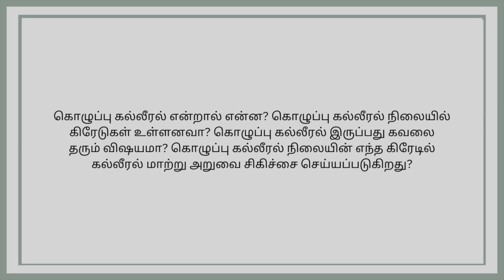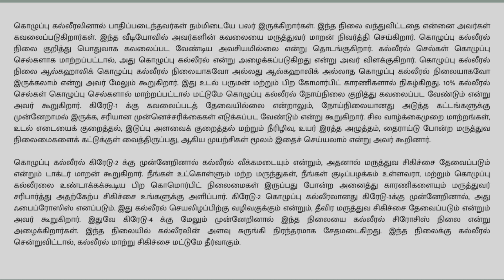Fatty Liver இருந்தால் பயப்பட வேண்டுமா? | Dr Maran on handling Fatty Liver condition in Tamil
கொழுப்பு கல்லீரலினால் பாதிப்படைந்தவர்கள் நம்மிடையே பலர் இருக்கிறார்கள். இந்த நிலை வந்துவிட்டதை என்னை அவர்கள் கவலைப்படுகிறார்கள். இந்த வீடியோவில் அவர்களின் கவலையை மருத்துவர் மாறன் நிவர்த்தி செய்கிறார். கொழுப்பு கல்லீரல் நிலை குறித்து பொதுவாக கவலைப்பட வேண்டிய அவசியமில்லை என்று தொடங்குகிறார். கல்லீரல் செல்கள் கொழுப்பு செல்களாக மாற்றப்பட்டால், அது கொழுப்பு கல்லீரல் என்று அழைக்கப்படுகிறது என்று அவர் விளக்குகிறார். கொழுப்பு கல்லீரல் நிலை ஆல்கஹாலிக் கொழுப்பு கல்லீரல் நிலையாகவோ அல்லது ஆல்கஹாலிக் அல்லாத கொழுப்பு கல்லீரல் நிலையாகவோ இருக்கலாம் என்று அவர் மேலும் கூறுகிறார். இது உடல் பருமன் மற்றும் பிற கோமார்பிட் காரணிகளால் நிகழ்கிறது. 10% கல்லீரல் செல்கள் கொழுப்பு செல்களால் மாற்றப்பட்டால் மட்டுமே கொழுப்பு கல்லீரல் நோய்நிலை குறித்து கவலைப்பட வேண்டும் என்று அவர் கூறுகிறார். கிரேடு-1 க்கு கவலைப்படத் தேவையில்லை என்றாலும், நோய்நிலையானது அடுத்த கட்டங்களுக்கு முன்னேறாமல் இருக்க, சரியான முன்னெச்சரிக்கைகள் எடுக்கப்பட வேண்டும் என்று கூறுகிறார். சில வாழ்க்கைமுறை மாற்றங்கள், உடல் எடையைக் குறைத்தல், இடுப்பு அளவைக் குறைத்தல் மற்றும் நீரிழிவு, உயர் இரத்த அழுத்தம், தைராய்டு போன்ற மருத்துவ நிலைமைகளைக் கட்டுக்குள் வைத்திருப்பது, ஆகிய முயற்சிகள் மூலம் இதைச் செய்யலாம் என்று அவர் கூறினார்.

கொழுப்பு கல்லீரல் கிரேடு-2 க்கு முன்னேறினால் கல்லீரல் வீக்கமடையும் என்றும், அதனால் மருத்துவ சிகிச்சை தேவைப்படும் என்றும் டாக்டர் மாறன் கூறுகிறார். நீங்கள் உட்கொள்ளும் மற்ற மருந்துகள், நீங்கள் குடிப்பழக்கம் உள்ளவரா, மற்றும் கொழுப்பு கல்லீரலை உண்டாக்கக்கூடிய பிற கொமொர்பிட் நிலைமைகள் இருப்பது போன்ற அனைத்து காரணிகளையும் மருத்துவர் சரிபார்த்து அதற்கேற்ப சிகிச்சை உங்களுக்கு அளிப்பார். கிரேடு-2 கொழுப்பு கல்லீரலானது கிரேடு-3க்கு முன்னேறினால், அது ஃபைப்ரோஸிஸ் எனப்படும். இது கல்லீரல் செயலிழப்பிற்கு வழிவகுக்கும் என்றும், தீவிர மருத்துவ சிகிச்சை தேவைப்படும் என்றும் அவர் கூறுகிறார். இதுவே கிரேடு-4 க்கு மேலும் முன்னேறினால் இந்த நிலையை கல்லீரல் சிரோசிஸ் நிலை என்று அழைக்கிறார்கள். இந்த நிலையில் கல்லீரலின் அளவு சுருங்கி நிரந்தரமாக சேதமடைகிறது. இந்த நிலைக்கு கல்லீரல் சென்றுவிட்டால், கல்லீரல் மாற்று சிகிச்சை மட்டுமே தீர்வாகும்.

என்ற வலைதளத்திற்கு சென்று உங்கள் உடல் ஆரோக்கியம் பற்றி மேலும் அறிந்துக்கொள்ளவும் அல்லது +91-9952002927 என்ற எண்ணில் மருத்துவர் மாறனை தொடர்பு கொள்ளுங்கள். (Gastro Surgeon in Chennai).

சுவாரசியமான சில அறுவை சிகிச்சை அனுபவங்களைப் பற்றி வாசிக்க வேண்டும் என்றால் மருத்துவர் மாறனின் இன்னொரு சொந்த வலைத்தளமான க்கு சென்று வாசியுங்கள்.

மருத்துவர் மாறன் அவர்களின் எழுத்துக்களை பின் தொடர வேண்டும் என்றால் கீழ்காணும் சமூக ஊடக வலைதளங்களுக்கு சென்று பயன்பெறுங்கள்.